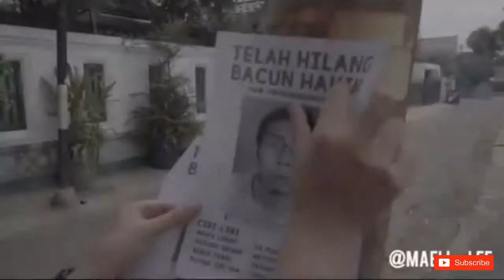MAELL LEE EDISI PREMAN PART 2